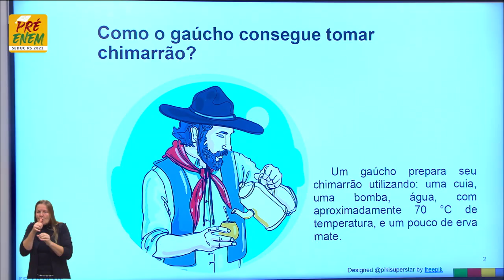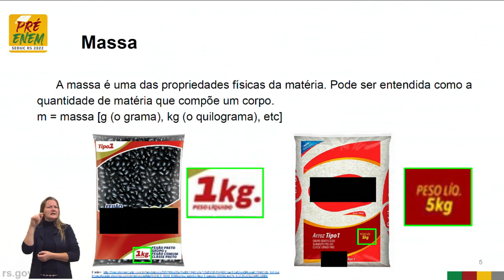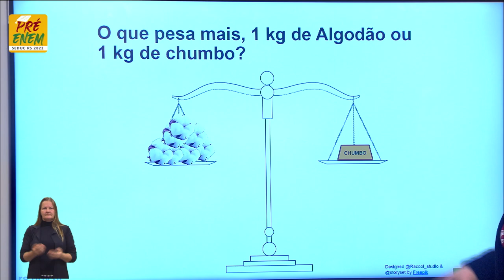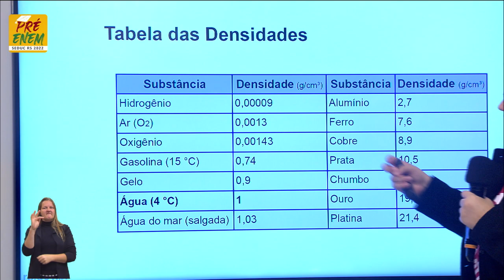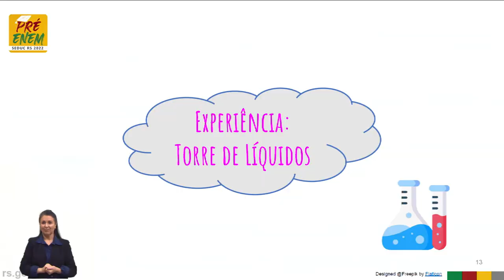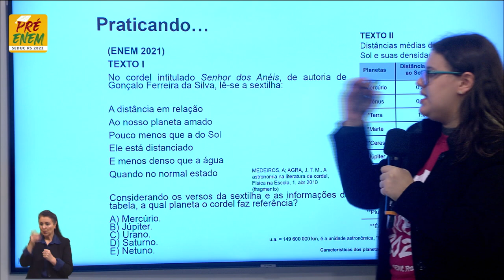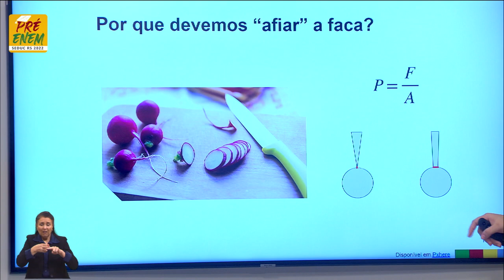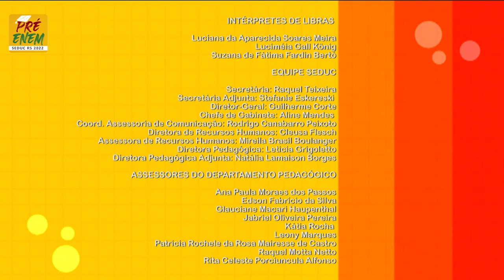Pré-Enem 2022 - Física - Aula 09 - 13/06/2022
Fluidos Título: Densidade e Pressão